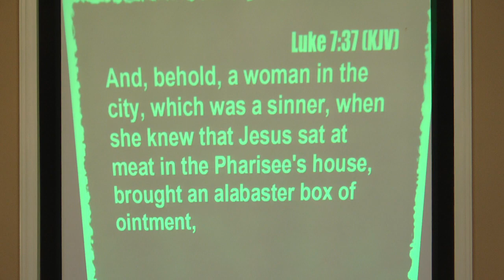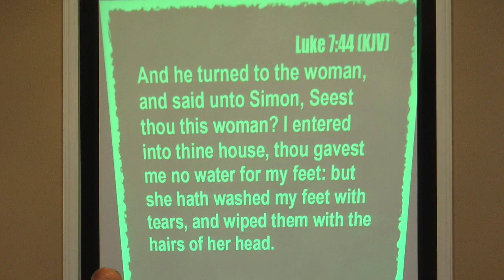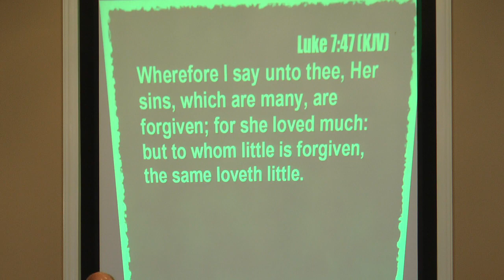Sunday morning 7/23/23